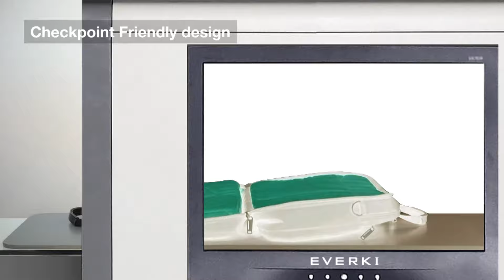EVERKI Flight Checkpoint Friendly Laptop Bag – Briefcase, fits up to 16” (EKB419)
With the success of its Flight backpack, Everki saw fit to repackage this bag’s quality, functionality and spirit in briefcase form. The Flight laptop briefcase is rugged enough for the road warrior yet sleek enough for the professional. What’s more, its innovative felt-lined, Checkpoint Friendly 16” laptop compartment makes it perfect for travel. This compartment opens a full 180 degrees and allows the bag to pass quickly and easily through the airport x-ray scanner without having to remove the laptop, minimizing hassle and making boarding a breeze.

The Flight’s laptop compartment also features an iPad/Kindle/tablet pocket lined with the same soft felt as the computer slot, as well as a smaller pocket perfect for media players or other compact electronics. A second large compartment features a key ring buckle, a zippered see-through pocket, two large slots for cables, external devices, or travel accessories, and an array of slots for pens, business cards, and items. In addition, a third, smaller zippered compartment allows the user to keep passports or other travel documents close at hand to ensure a stress-free journey, wherever the destination.

Comfort is no problem for the Flight’s wearer, even with a full load. An ergonomic, two-way adjustable shoulder strap allows fine adjustments for maximum comfort and its wide, soft leather pad prevents slippage and pitches in to absorb some of the weight. Peace of mind is also part of the package, as like all of Everki’s products, the Flight is backed by the company’s lifetime warranty protection.

MAIN FEATURES

1. Checkpoint Friendly 16" Laptop Compartment
It is no myth that airport security checkpoints impose more and more rules and restrictions all the time. Breeze through security with the Flight’s Checkpoint Friendly laptop compartment. Simply open the compartment 180 degrees, lay the bag flat on the conveyor, and watch your device pass through the x-ray machine without the mess and inconvenience of removing it – and should you for any reason be required to take it out of its slot, you can do so easily, without rearranging the rest of the bag’s contents. Fast, simple, and effective.

2. Felt-Lined iPad/Kindle/Tablet Pocket
With the Flight’s dedicated pocket designed to hold your Kindle, iPad, or other tablet PC, never again will you leave your device vulnerable to the ravages of an ill-fitting compartment. The rising popularity of these innovations and their increasing importance in school and industry make this feature a must when purchasing a new laptop bag. This unique pocket, along with a smaller pocket for cables or compact electronic devices, is easily accessible within the bag’s laptop compartment and both come lined with the same soft felt, so you can rest assured that all of your equipment will stay just as well protected as your computer.

3. Well-Organized Compartments
Everki outfitted this bag with ample extra space. Along with its laptop/tablet compartment, the Flight features a versatile main compartment with a key ring buckle, slots for pens, business cards, and small electronic devices, as well as a see-through zippered pocket, a slim slot with strap ideal for phones or media players, and two larger pockets perfect for external devices, adaptors, and cables. In addition, a slim, zippered pocket at the front of the bag provides a place to stash travel documents or something to read on your trip or commute to work.

ADDITIONAL FEATURES
- Lifetime Warranty Protection
- Trolley Handle Pass-Through Strap
- Ergonomic Two-Way Adjustable Shoulder Strap
- High-Contrast Lining
- Large Zippers with Metal Pulls